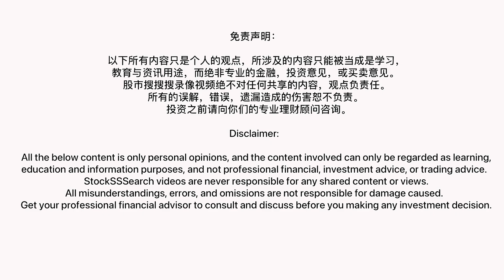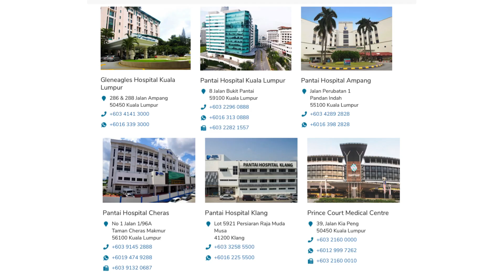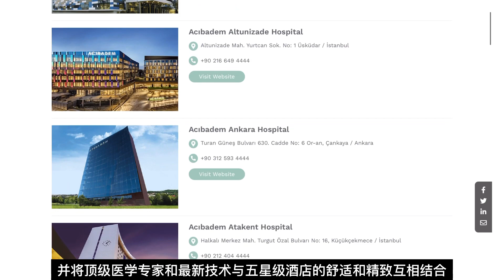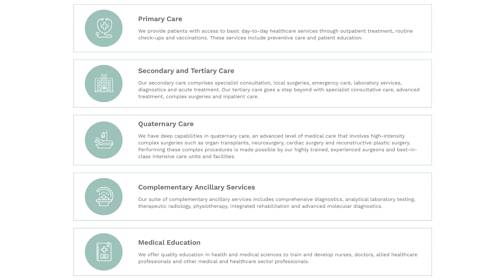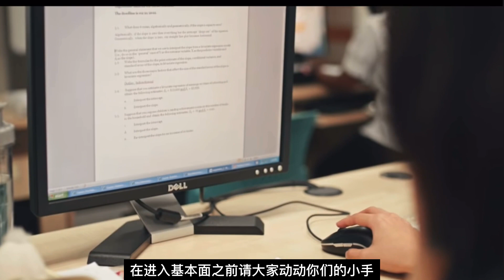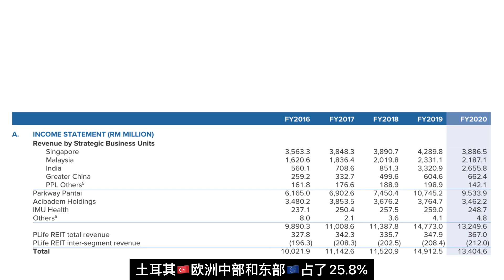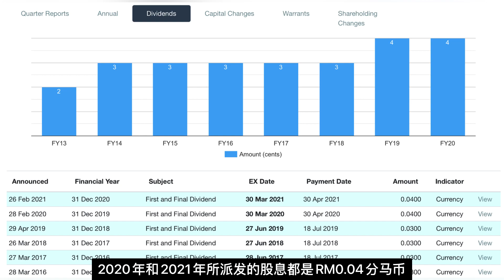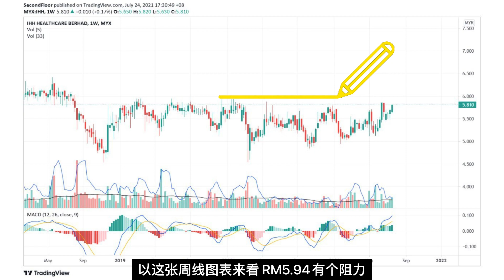《股市搜搜搜》新马双边上市医疗股｜IHH Healthcare | 成长型企业｜第10集 新马股票 25072021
今天要简单的说一下世界最大的医疗保健集团之一 IHH Healthcare
新马双边上市 马来西亚🇲🇾 5225 新加坡🇸🇬 Q0F

IHH Healthcare的主要有3个品牌。
Parkway Pantai - Gleneagles Hospital, Pantai Hospital, Parkway Shenton Medical Group
Acibadem Hospital
International Medical University

*影片目录*
00:00 《股市搜搜搜》第10集 IHH Healthcare
00:40  介绍 IHH Healthcare
01:13  IHH 的业务
01:21  Parkway Pantai的医院
02:51  Acibadem 的医院
03:42  Parkway Pantai & Acibadem 提供的医疗服务
04:49  International Medical University
06:09  基本面分析
06:58  营业额地理分布
07:23  基本面分析
08:02  风险
08:35  股息
08:53  大股东
09:14  技术面分析

*图书馆*

《股市搜搜搜》第5集 新加坡🇸🇬房地产投资信托 - Keppel DC Reit 吉宝数据中心信托

《股市搜搜搜》第6集 马来西亚🇲🇾最大的ICT科技产品分销商 - VSTECS Berhad 伟仕佳杰

《股市搜搜搜》第8集 马来西亚🇲🇾最大的HDD制造商 - Dufu Technology Corporation Berhad 杜甫科技

《股市搜搜搜》为你搜索与简单分析马来西亚和新加坡的股票和房地产信托
有机会也会分享金融财经的小故事，技术分析和理财小帖士。